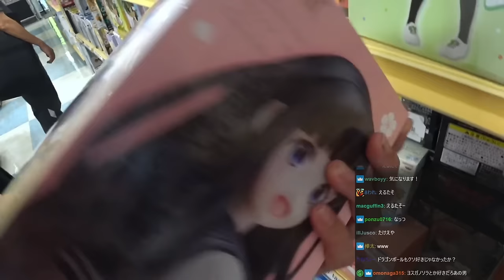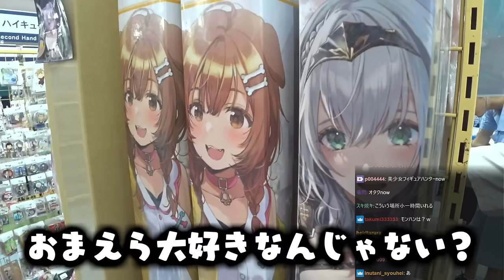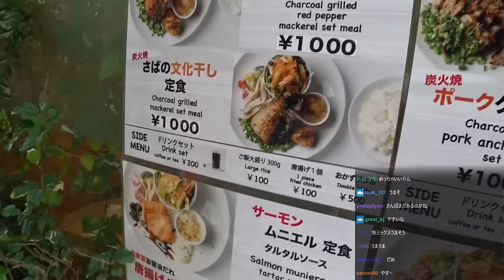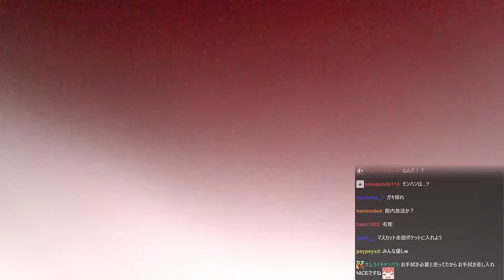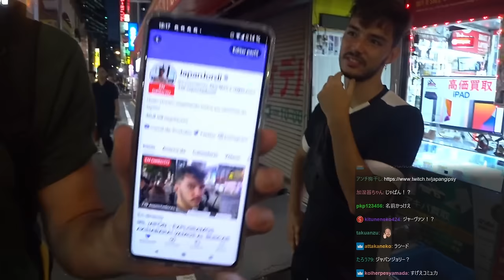秋葉原で道に迷ってしまった結果、駆けつけたリスナーに救われるスタンミじゃぱん【スタさんぽ】